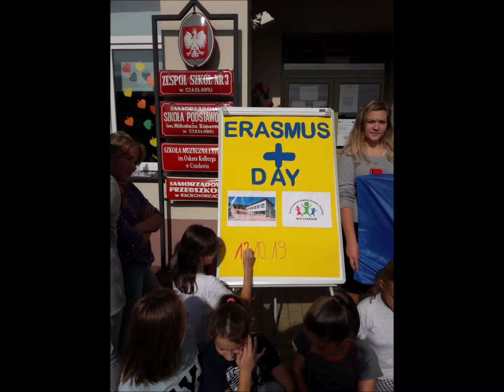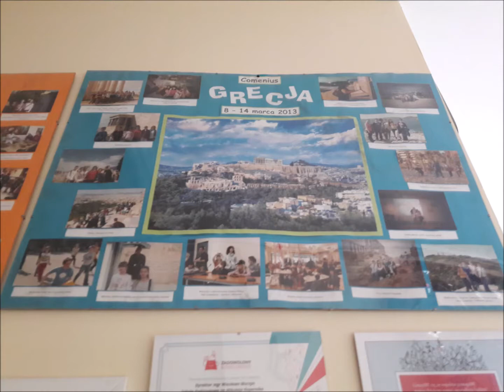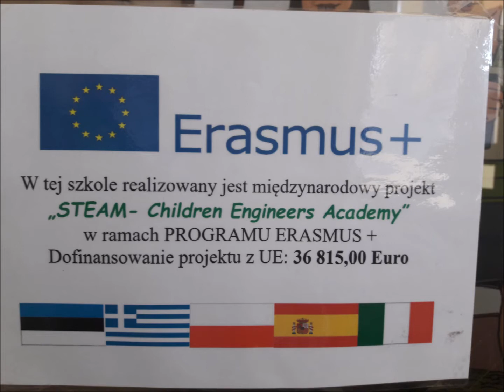Erasmus+ Day 2019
SP Czasław ERASMUS+  DAY 2019